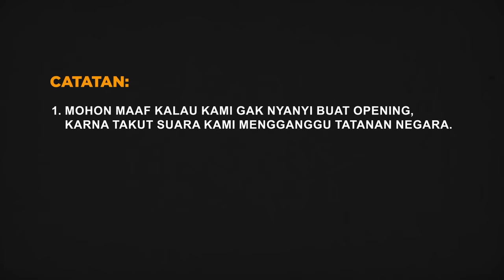ADEK ABANG - LUHUT BINSAR PANDJAITAN - OPPUNGNYA AGAK LAEN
Kami yang pantang sok hebat ini, mengundang adek-adekan, abang-abangan atau kakak-kakakan kami sesama perantauan untuk nongkrong cakap-cakap. Siapa tau ada obrolan atau kisah mereka-mereka ini yang menginspirasi.

Kali ini kami bersama Ketua 01, LUHUT BINSAR PANDJAITAN.
Apa aja isi obrolannya, kelen tontonlah.

Lagi-lagi, semoga kelen ketawak. Kalo nggak ketawak agak kelewatan sih, nggak kelen hargai usaha kami.

Selamat menonton!

Video tayang setiap Senin dan Kamis, kera-kera jam 5 malam lah. Masukkan jadwalnya ke kalender klean ya...!!!